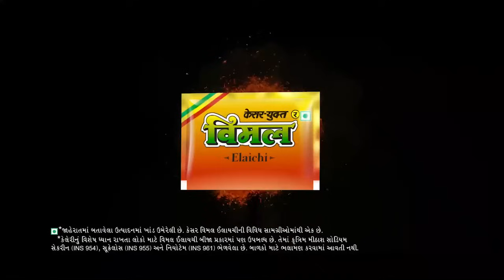Watch in detail Top 10 Updates of Gujarat Rains : 30-06-2024 | Tv9Gujarati